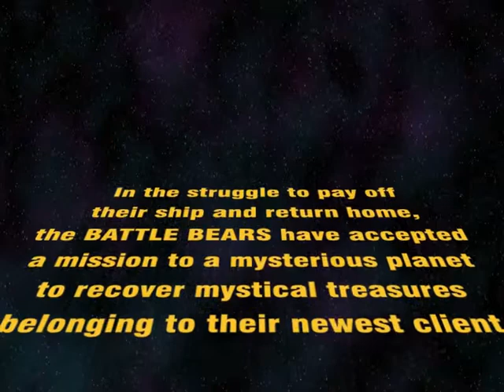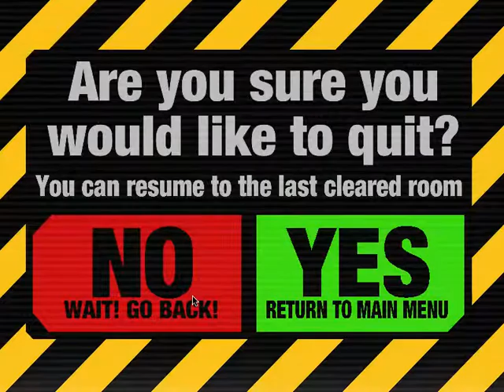Battle Bears w/Dukfan ep.1- Teddy Bear First Person Shooter... Seems Legit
I embark on my BATTLE BEARS JOURNEY!